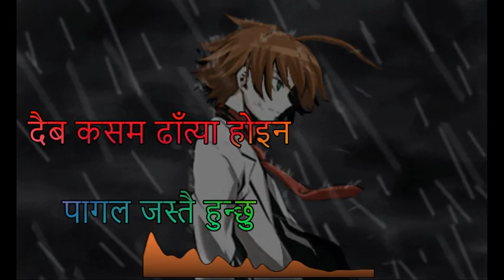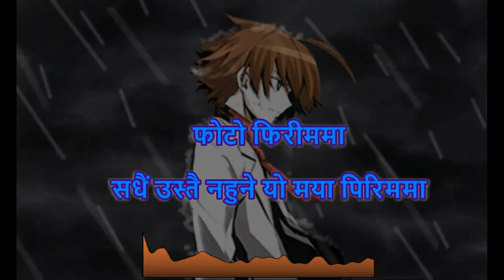PHOTO PHIRIMMA RINGTONE VIRSION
New Nepali Sad Ringtone Photo Phirimma 2077/2020